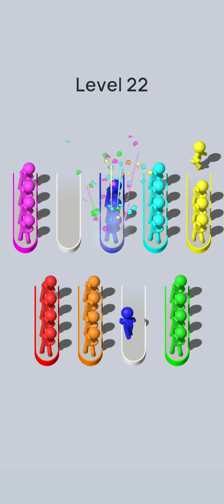crowd sort level 22